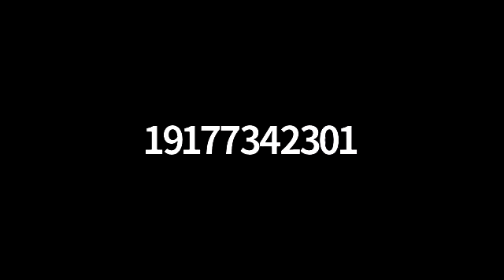Daf Yomi Yoma 17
Daf י״ז
1. Another answer is that the ten room for the lambs takes up most of the south wall so it looks like it’s on the south wall
2. It makes sense that it’s on the southwest wall otherwise it’s a contradiction as to where the room that the lechem hapanim gets cooked in

Amud ב
1. Continuation
2. Only when actually moving does the right go first. When describing things etc. then it’s not required
3. How the kohen gadol goes about taking his portion first
4. Machlokes if the kohen gets half of the lechem hapanim or less that half